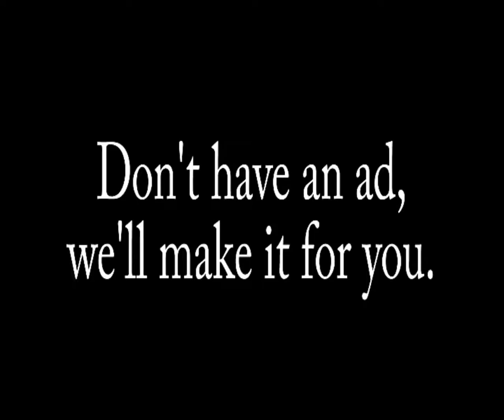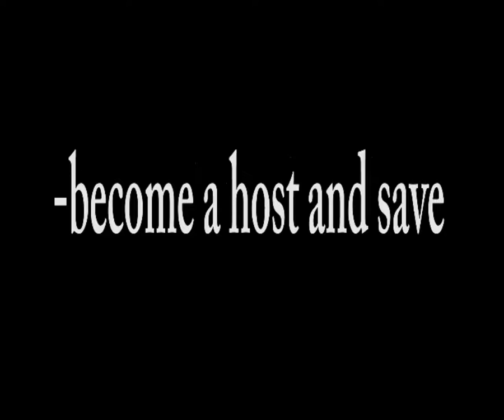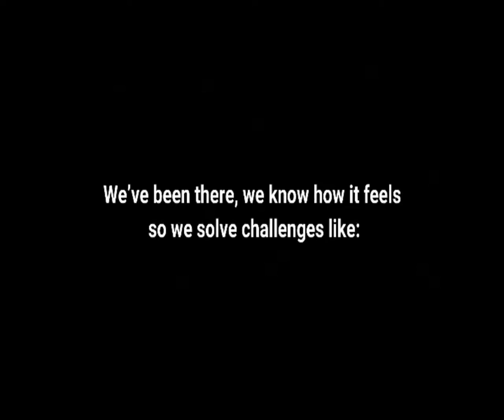Community & Finance - Tenor Blue 111218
After talking to Owen K.Ferguson, legal adviser to the diaspora, about property ownership and claiming/"capturing", we got it while it's hot and spoke to South Florida reggae artist Tenor Blue.